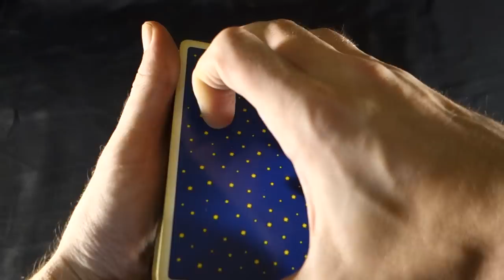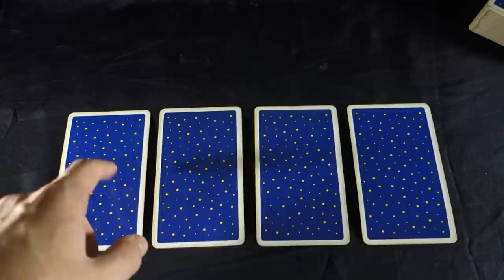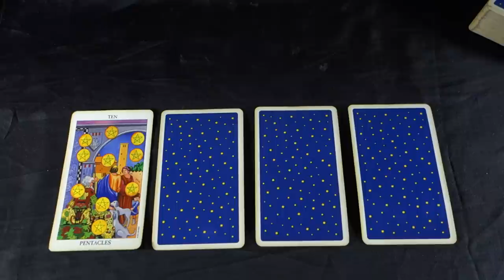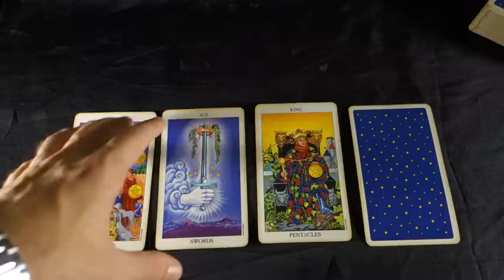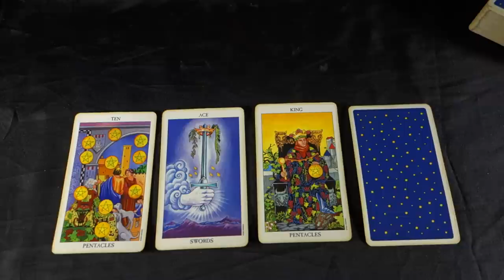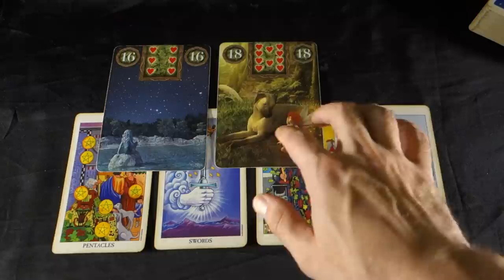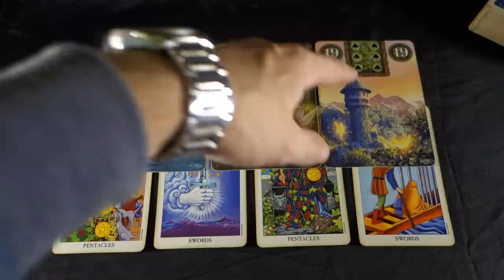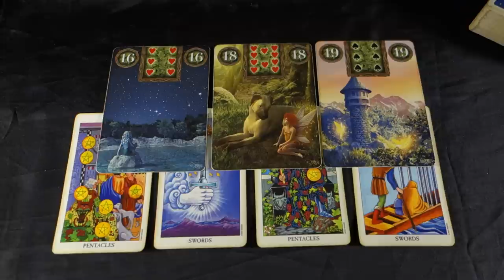SAGITTARIUS - SEE THE BLESSINGS OR RISK LOSING THEM! Sagittarius October 15-21 2018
SAGITTARIUS -SEE THE BLESSINGS OR RISK LOSING THEM! Sagittarius October 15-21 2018 Buy 30 mins get 10 FREE - EXTENDED LOVE AND CAREER VIDEO